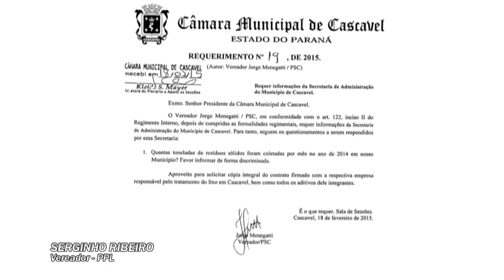RESUMO DO MÊS DE MAIO DE 2017